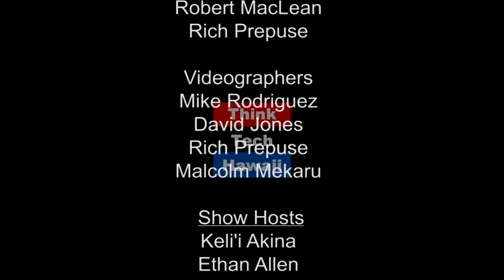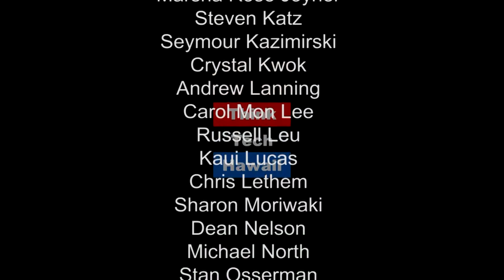The Secrets that Silicon Valley Elite Use to Help Their Children Thrive (Law Across the Sea)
How to thrive in the digital age

Lauren Paer started her career in finance in New York City where she worked for the New York Federal Reserve, a multi-strategy hedge fund, and Goldman Sachs. She left finance to pursue work she finds more personally meaningful. Through her work with College Consciously and the World Summit on Technological Unemployment, Lauren developed a strong interest in how mobile digital technology is affecting child development, well-being, and success later in life.  In the course of her research, she discovered a counter-intuitive practice that Silicon Valley executives use to give their children an edge in the Digital Age. She is passionate about passing this secret on to others and helping families navigate the uncharted waters of raising confident, capable, and resilient children in the Digital Age.  The host for this episode is Mark Shklov.  The guest for this episode is Lauren Paer.